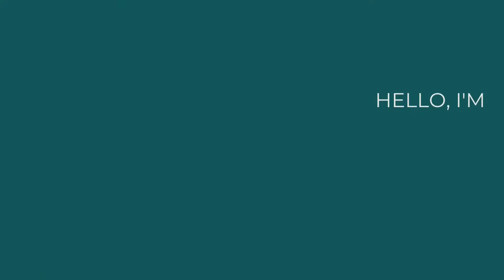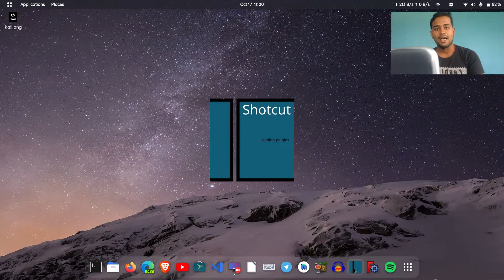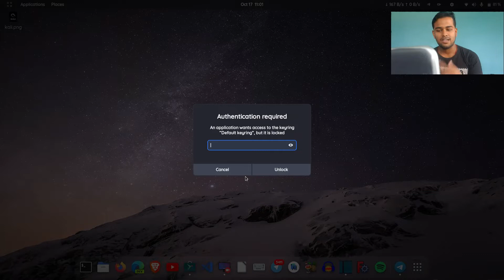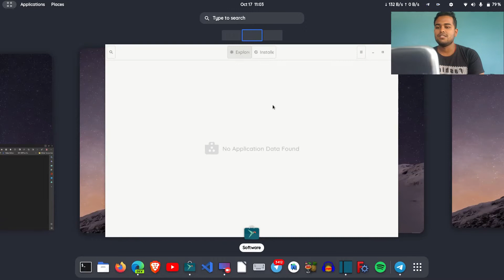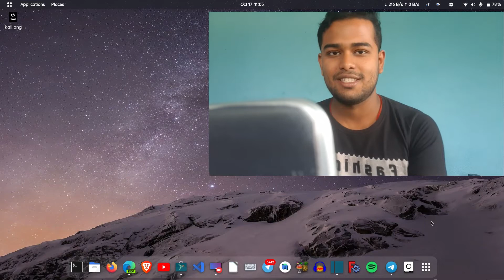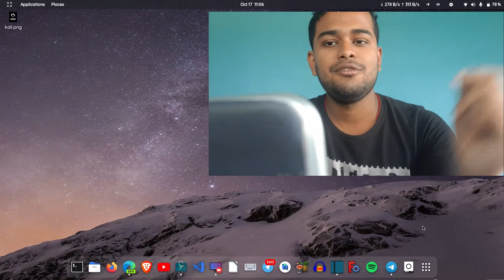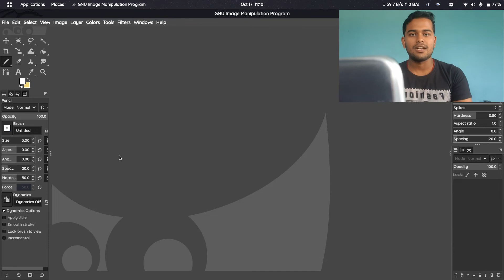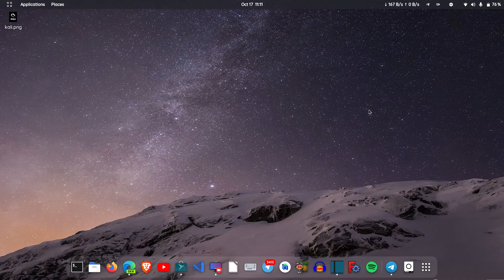kali linux review after 3 years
0:00 intro and Review
04:26 Linux Security
05:01 GNOME
09:31 Linux cons